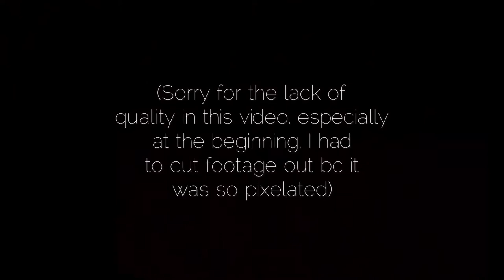Jenna Coleman {speed drawing/time lapse}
I hope you enjoyed this! The finished drawing was simpler than some of my other work, but hopefully I can make another video with something more detailed. :) Comment and let me know what you think!

Note: I had a lot of trouble with the resolution and quality of the video/pictures, but in the future I hope to use my nicer camera for footage (vs. my iPhone). :)